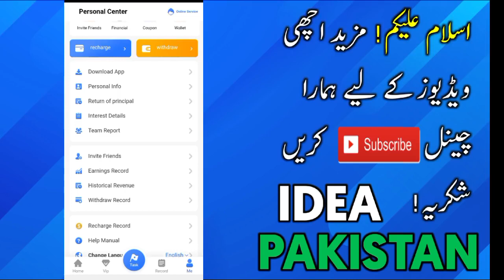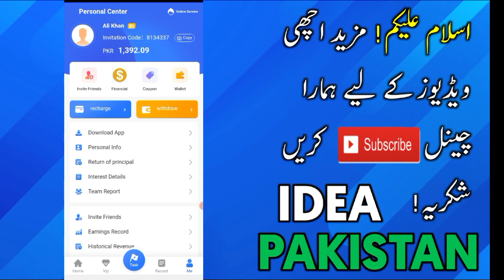Kg App withdraw Real or Fake | Kg App New Level | 2300pkr Receive kg app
Kg App withdraw Real or Fake | Kg App New Level | 2300pkr Receive kg ap